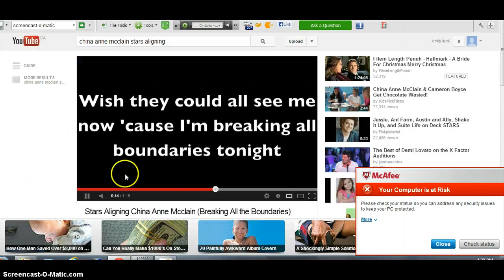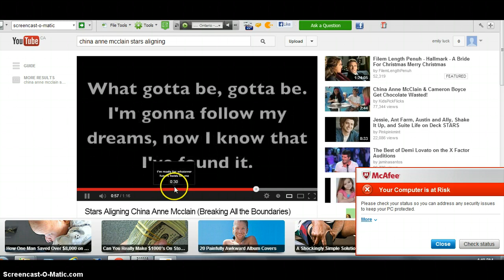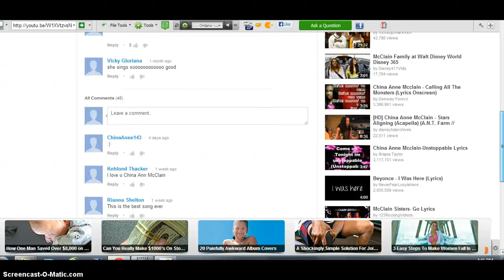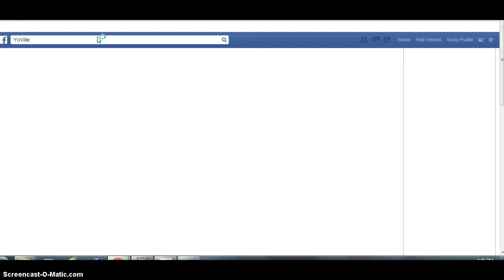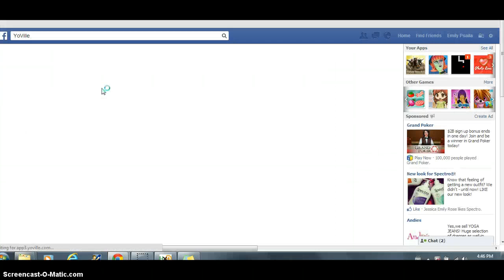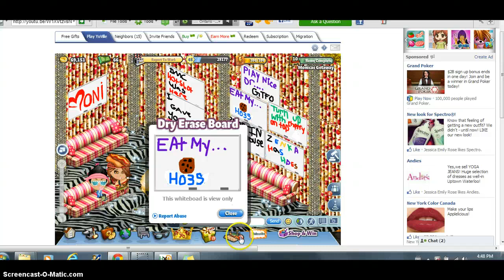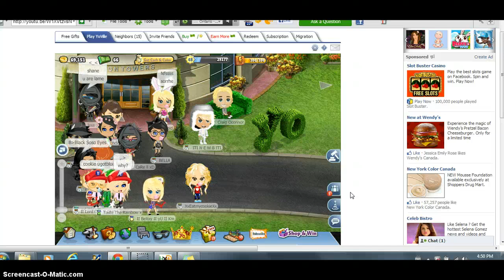OMG MY WOKING ANTI KICK